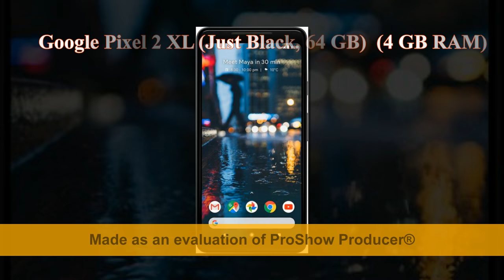Google Pixel 2 XL 64GB Just Black price in India | Buy online..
Google Pixel 2 XL 64GB | complete Review and specification ...
Google Pixel 2 XL  Buy Google Pixel 2 XL (Just Black 64 GB) - Flipkart...
Shop for Google Pixel 2 XL Smart Phone 64 GB
Google Pixel 2 XL 128GB - Gadgets Now  ...
Shop Google Pixel 2 XL 64GB (Just Black 4GB RAM) Online at
Google Pixel 2 and 2 XL announced with water resistance dual-pixel..